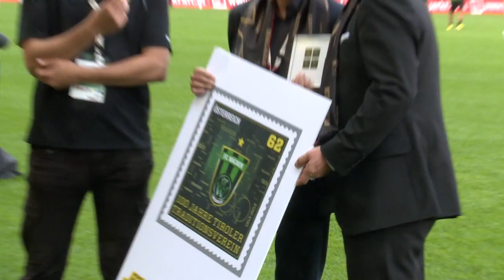100 Jahre FC Wacker: Fußballland Tirol feiert seinen Spitzenklub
„König Fußball" prägt derzeit das Sportland Tirol. Während viele europäische Topmannschaften zur Vorbereitung in den Tiroler Bergsommer kommen, feierte das grün-schwarze Geburtstagskind FC Wacker Innsbruck sein 100-jähriges Vereinsjubiläum. Als erfolgreichster österreichischer Bundesligist außerhalb Wiens befeuert der FC Wacker die Fußballbegeisterung im Land. Mehr als 7.000 Fans nutzten am Freitag den lauen Bergsommer-Abend, um mit ihrem Verein im Tivoli Stadion Tirol Geburtstag zu feiern. Auch die Tirol Werbung stellte sich als langjähriger Partner als Gratulant ein.